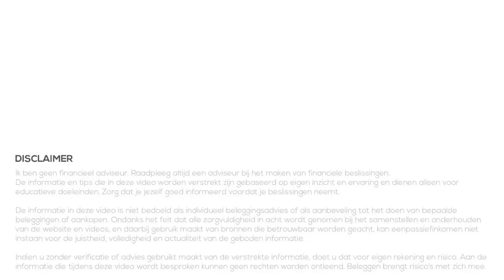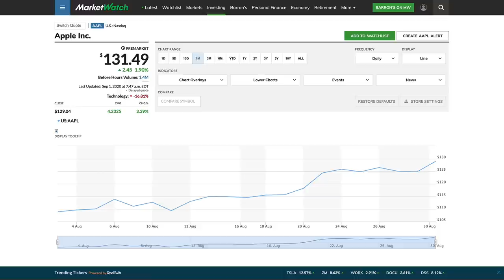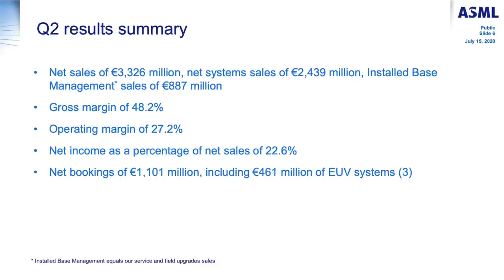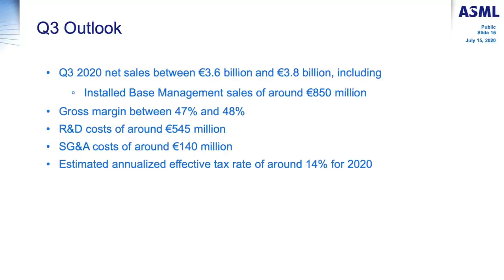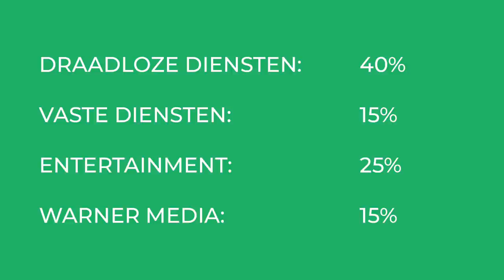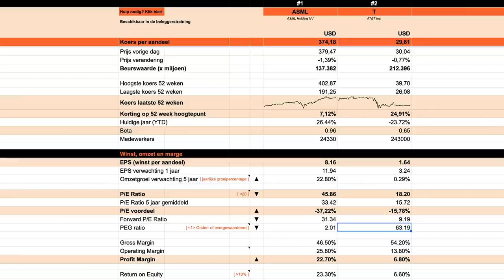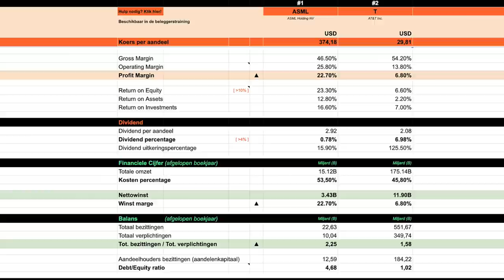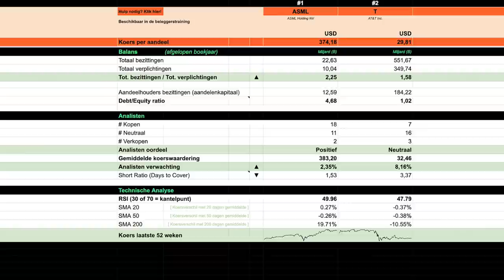Interessante Aandelen - September 2020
In deze videoserie kijken we maandelijks naar interessante aandelen. Aandelen die mijn interesse hebben gewekt, bijvoorbeeld doordat ze in het nieuws zijn gekomen. Of aandelen waar jullie vaak naar vragen. We bekijken in deze video snel deze aandelen om te bepalen of het zin heeft er meer onderzoek naar te doen later.

Het is geen advies (zowel voor kopen als verkopen), maar gewoon een snelle blik om een beeld te krijgen bij het bedrijf en aandeel. Het is later aan je zelf om te bepalen of je het interessant vind en er meer onderzoek naar wilt doen voordat je er op gaat handelen.